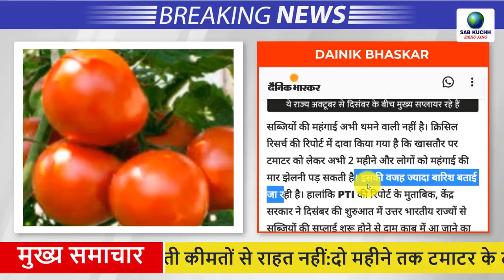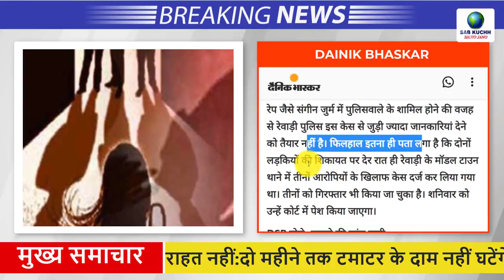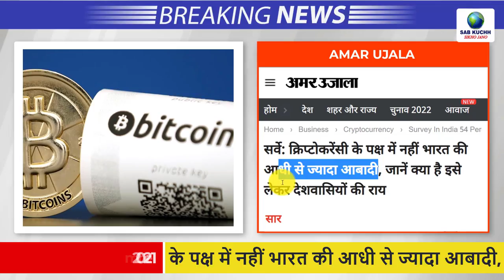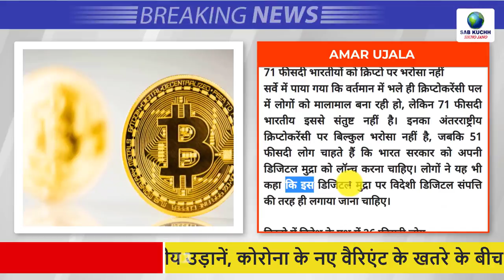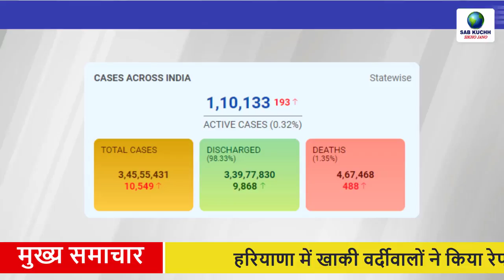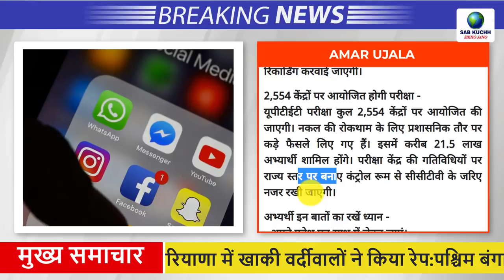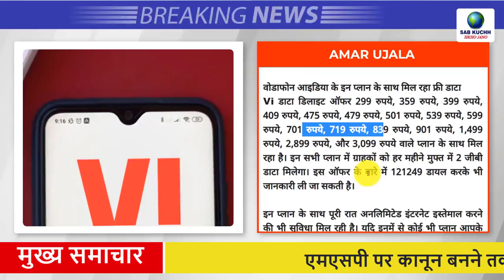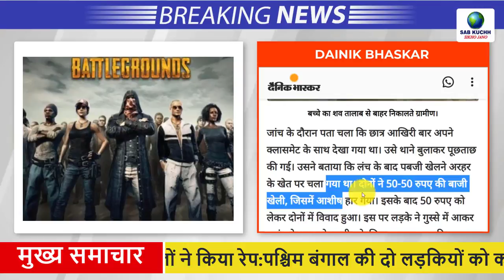Today Breaking News ! आज 27 नवम्बर 2021 के मुख्य समाचार, PM Modi news, GST, sbi, petrol, gas, Jio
Today Breaking News ! आज 27 नवम्बर  2021 के मुख्य समाचार, PM Modi news, GST, sbi, petrol, gas, Jio,27 November 2021

टमाटर की बढ़ती कीमतों से राहत नहीं:दो महीने तक टमाटर के दाम नहीं घटेंगे, रिपोर्ट में ज्यादा बारिश को बताया महंगा होने की वजह
किसान महापंचायत: एमएसपी पर कानून बनने तक चलेगा आंदोलन, टिकैत बोले-संसद चलने पर ही बनेगी आगे की रणनीति
हरियाणा में खाकी वर्दीवालों ने किया रेप:पश्चिम बंगाल की दो लड़कियों को कमरे से उठाया, होटल में रेप किया; हेड कॉन्स्टेबल-होमगार्ड समेत 3 अरेस्ट
15 दिसंबर से शुरू होंगी अंतरराष्ट्रीय उड़ानें, कोरोना के नए वैरिएंट के खतरे के बीच सरकार का बड़ा फैसला
सर्वे: क्रिप्टोकरेंसी के पक्ष में नहीं भारत की आधी से ज्यादा आबादी, जानें क्या है इसे लेकर देशवासियों की राय
Jio Phone Next: अब इस वेबसाइट से खरीद सकते हैं फोन, नहीं करना होगा रजिस्ट्रेशन
18 GB की रैम और 64MP के दमदार कैमरे के साथ लॉन्च हुआ ZTE Axon 30 Ultra Aerospace Edition स्मार्टफोन
जिस देश ने किया नए वैरिएंट का खुलासा, वहां एक दिन में 93% बढ़ी संक्रमण दर, जानें क्या है एड्स से नए स्वरूप का कनेक्शन?
IND vs SA Series: मुश्किल में भारत का दक्षिण अफ्रीका दौरा, कोरोना के नए वैरिएंट ने बढ़ाई परेशानी
IND vs NZ Test, Day 2 Highlights: विकेट को तरसे भारतीय गेंदबाज, न्यूजीलैंड का स्कोर 129/0
दोस्ती: 6 दिसंबर को भारत आएंगे रूस के राष्ट्रपति पुतिन, दोनों देशों के बीच पहली 2+2 बैठक भी इसी दिन
मुख्यमंत्री तीर्थयात्रा योजना: अब करतारपुर और वेलकन्नी की यात्रा भी कर सकेंगे दिल्ली के बुजुर्ग
सोशल मीडिया पर दुष्प्रचार करने वालों पर सख्ती, अपराधियों के खिलाफ दर्ज होगा मुकदमा
Maruti Suzuki का बड़ा ऐलान, अब नहीं बनाएंगे डीजल कारें, जानें वजह
Rajasthan Police Bharti 2021: राजस्थान पुलिस में 4500 से ज्यादा पदों पर चल रही भर्ती, 8वीं, 10वीं और 12वीं पास भी तुरंत करें आवेदन
टैरिफ महंगा करने के बाद वोडाफोन आइडिया का तोहफा, इन ग्राहकों को मुफ्त में मिल रहा डाटा
दुर्ग एक्सप्रेस में लगी आग:मुरैना के हेतमपुर स्टेशन पर 4 एसी बोगियां में आग फैली, यात्रियों ने कूदकर बचाई जान
सम्पूर्ण भारत का नवंबर 27, 2021 का मौसम पूर्वानुमान
Constitution Day: पीएम मोदी बोले- अभिव्यक्ति की स्वतंत्रता के नाम पर कुछ लोग राष्ट्र के विकास को रोकते हैं
Gold Silver Rate Today: सोने के दाम में आज फिर तेजी, 570 रुपये महंगा हुआ, चांदी की कीमत में 190 रुपये का इजाफा
पबजी के 50 रुपए नहीं देने पर मर्डर:क्लास छोड़ मोबाइल गेम खेलने गए 2 छात्र, हारने पर रुपए नहीं दिए तो दोस्त ने हत्या कर तालाब में फेंका
ई-कॉमर्स प्‍लेटफॉर्म से ऑटोरिक्शा राइड बुक कराना महंगा! 1 जनवरी से सर्विसेज पर 5% GST

This Video Full Title:
Today Breaking News ! आज 27 नवम्बर 2021 के मुख्य समाचार, PM Modi news, GST, sbi, petrol price, gas, Jio | By Sab Kuchh Sikho Jano